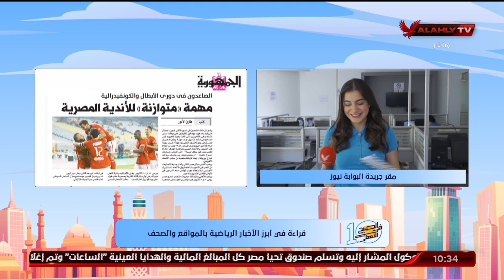"نورهان طمان" تنقل لكم الأخبار المحلية والعالمية في الصحف والمواقع من مقر جريدة البوابة نيوز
"نورهان طمان" تنقل لكم الأخبار المحلية والعالمية في الصحف والمواقع من مقر جريدة البوابة نيوز | 10 الصبح في الأهلي